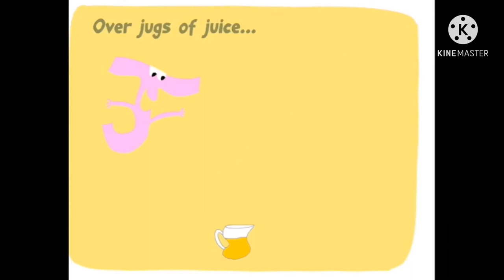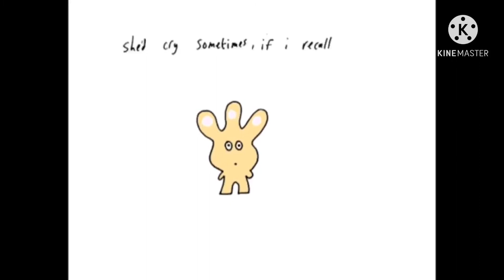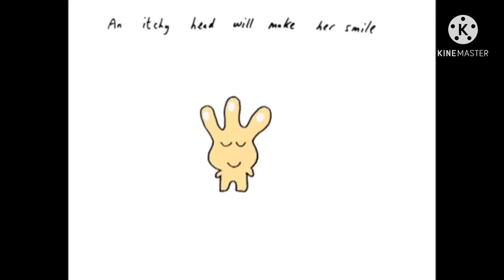Jeremy Jargon and Angel Wyee Remastered